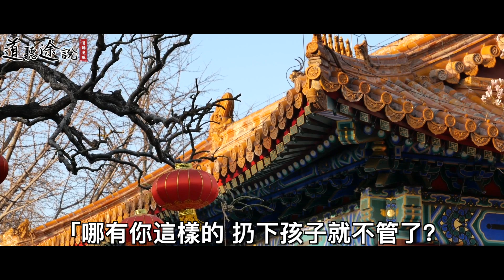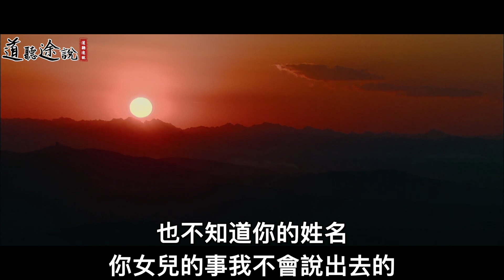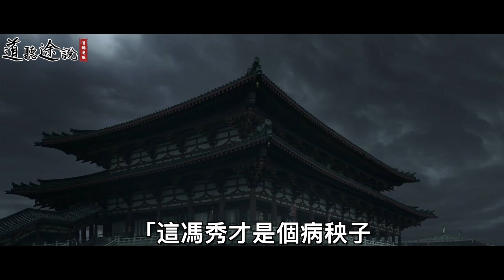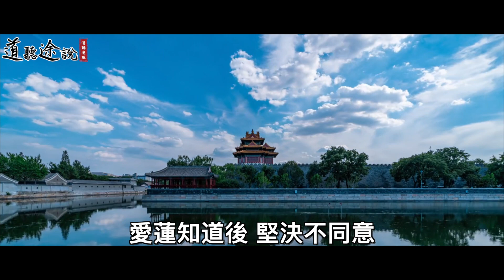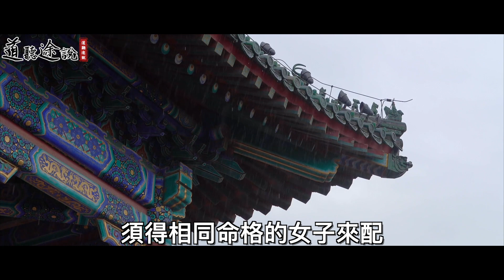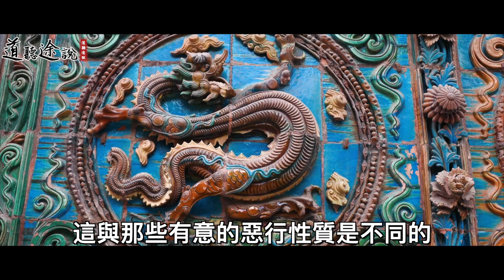絕色女子嫁人，害死兩任丈夫，三嫁時得知原因大哭！ ｜道聽途說